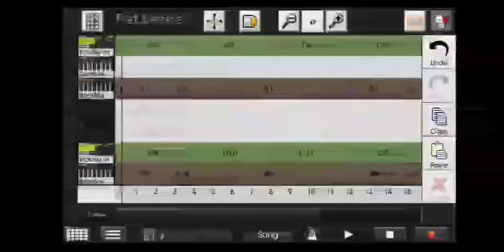New BGM💥....| Caustic 3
Do 👍♥️👊